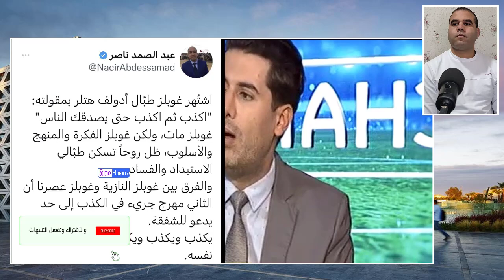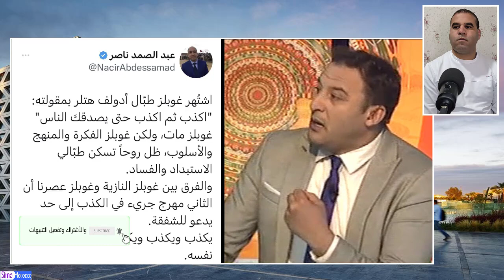الجزائر أبهرت العالم في تنظيم الشان نافسنا مافعلته قطر لاتوجد دولة في إفريقيا تستطيع منافستنا